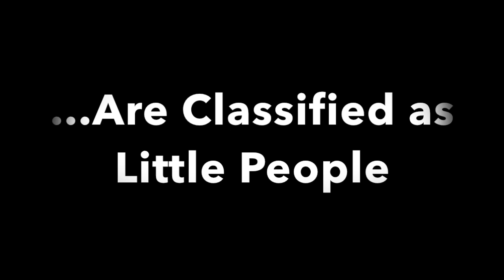Pituitary Dwarfism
This video is about Pituitary Dwarfism